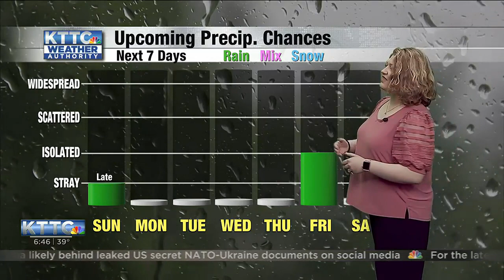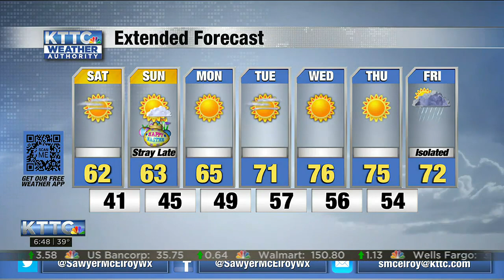SUN MORNING WX KTTC